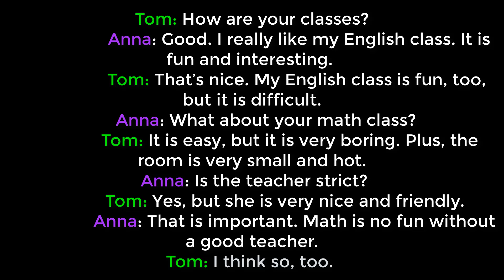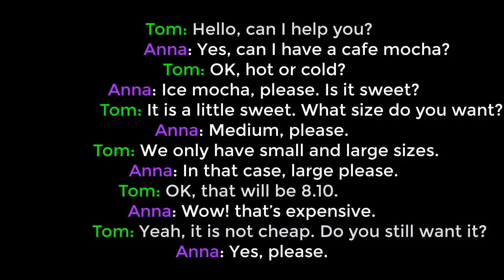English Speaking for Everyday | Basic English Conversation for Beginners | Speaking Practice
Basic English Conversation for Beginners || Easy Speaking English Lessons Everyday | English Speaking Practice | Speaking Practice | English Speaking for Everyday